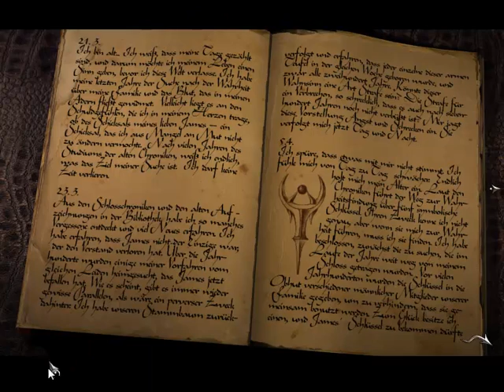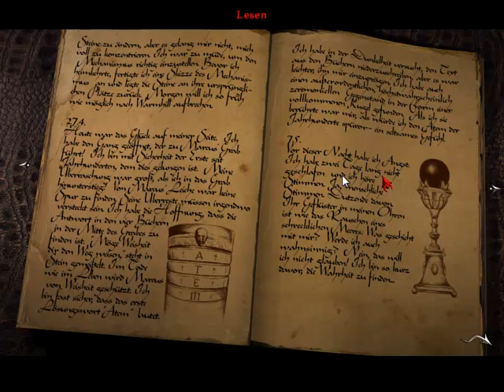Let's Play Black Mirror - Der dunkle Spiegel der Seele [Part 61/ blind] - Leuchtendes Labyrinth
Immer noch im Labyrinth gefangen, muss Samuel den Weg finden wieder weiterzukommen. Irgendwie muss es doch eine Möglichkeit geben...

Hinterlasse mir doch ein Kommentar oder geb mir ein "Ladylike", wenn es dir gefallen hat! ;)
Natürlich freue ich mich auch über jedes Abo!
Besuch mich einfach bei Youtube oder Facebook!